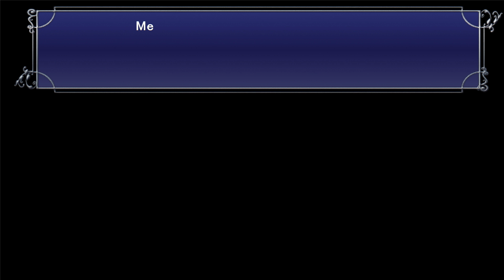[4K] Final Fantasy V [Part 5]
No Webcam ! No Commentary !

In this part the heroes make some big discoveries and they finally learn the identity of their enemy...

Final Fantasy V was originally released for the Super Nintendo in 1992 and finally found it's way to PC in 2015.
The PC Port isn't the visually best, so I installed some graphic mods to give the game a nicer look !